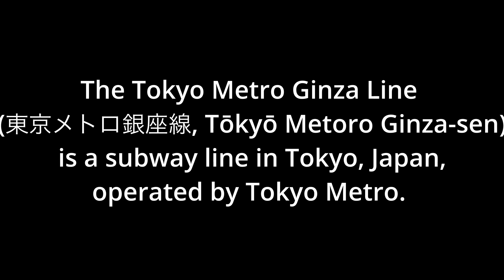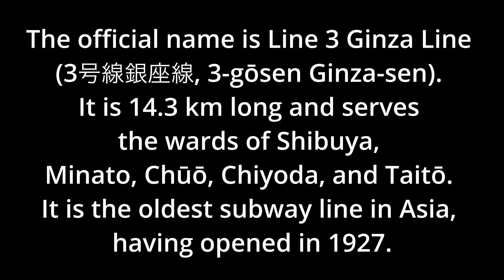渋谷→浅草20230318b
AMBEO SOUND　イヤホンで聴いてください
Please listen with earphones.
Sennheiser AMBEO Smart Headset